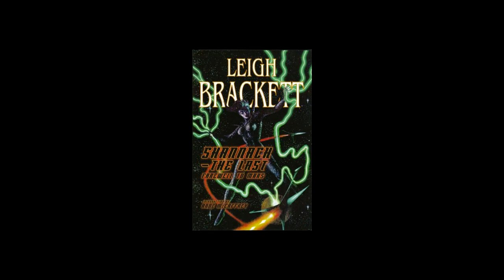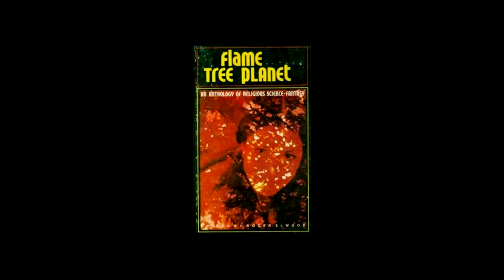HOW BRIGHT THE STARS by Leigh Brackett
Originally published in Flame Tree Planet: An Anthology of Religious Science Fantasy, in 1973. Re-published in a collection of the author's tales entitled, Shannach - The Last Farewell to Mars, in 2011.
Read by Darrell T. Smith II for my channel Quasar Spectra.